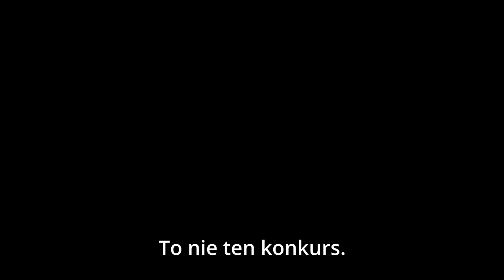Czego nie widać | Mateusz Praszelik | Śląsk Wrocław | Gabor BRAMKARZwDresie | #9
Kulisy odcinka TurboKozak - Mateusz Praszelik - Śląsk Wrocław.
Piłka nożna na całego. Mateusz Praszelik - skill top! Zobacz - czego nie widać…
Turbo Kozak do zobaczenia w Canal+online.